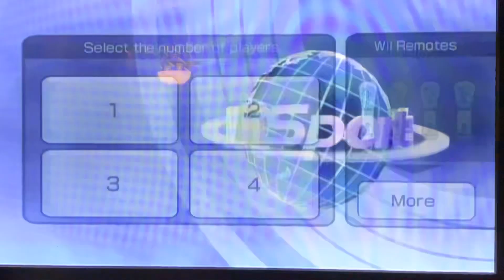Wii Sports Baseball - Episode 744 - SECOND GAME WAS BETTER